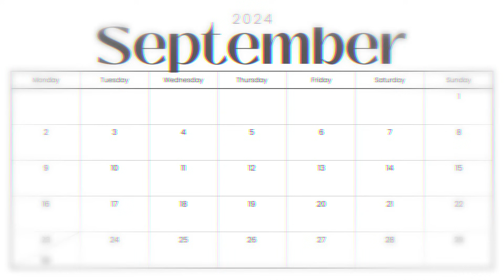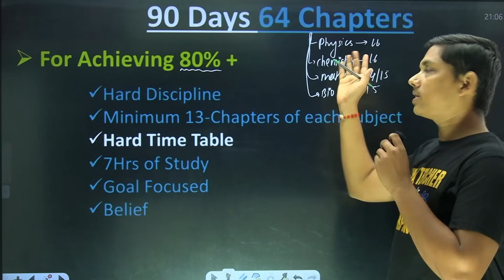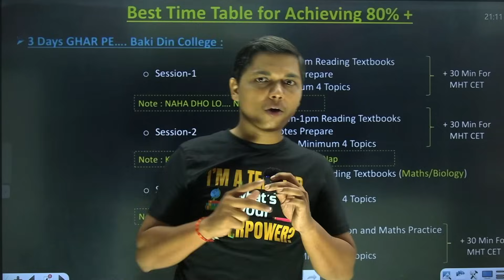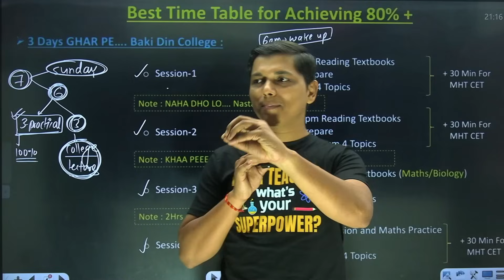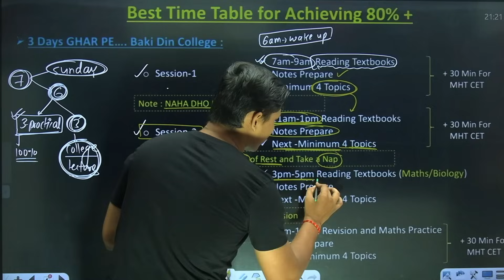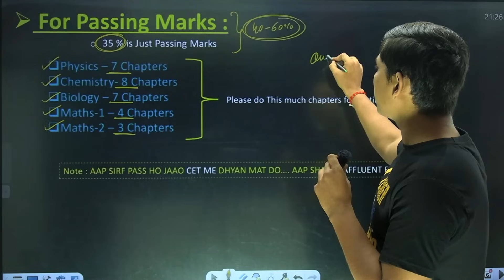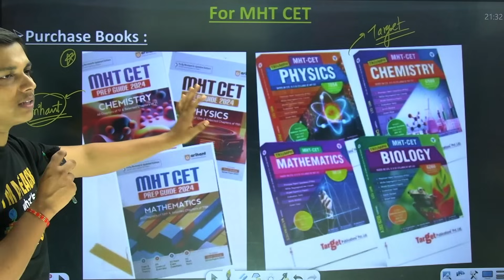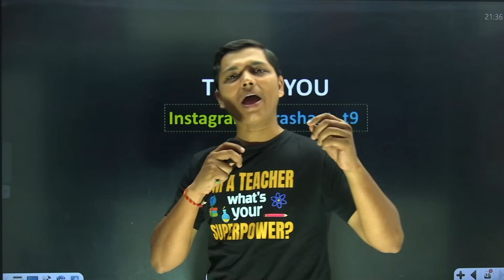Only 3-Month Left for Your Board Exam Class 12th | Perfect Plan 🔥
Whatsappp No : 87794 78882